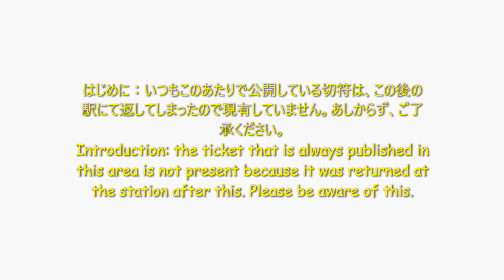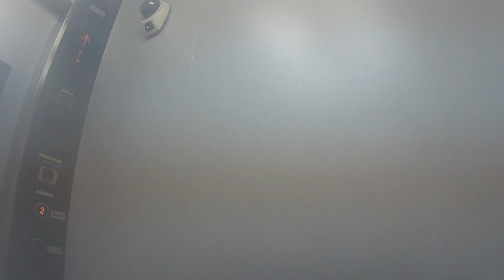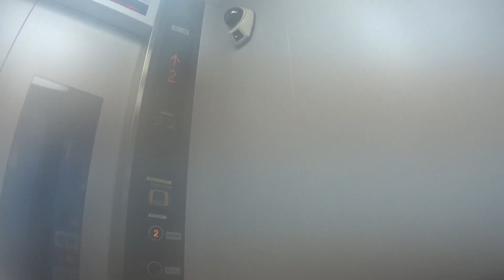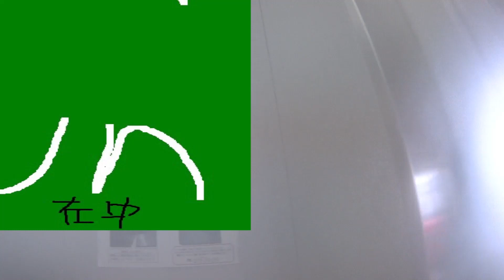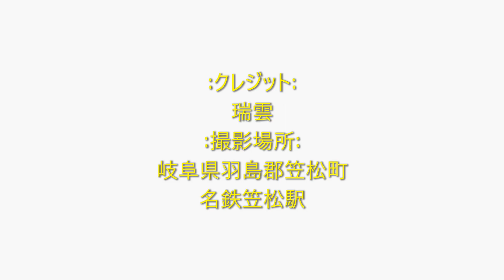車いす道中記岐阜編 名鉄笠松駅名鉄名古屋本線名古屋駅方面行き列車から名鉄岐阜駅方面列車乗り換え 岐阜県羽島郡笠松町編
車いすで2022年5月1日に、 岐阜県羽島郡笠松町にある、名鉄の笠松駅にて、名鉄名古屋本線名鉄名古屋駅方面行き列車から、名鉄岐阜駅方面列車に乗り換えたときのものです。
※1度、笠松駅にて下車するつもりでしたが、岐南駅からの車内で、折り返しでもかまわないとの言葉をいただき、このようになりました。
Wheelchair user, 1 May 2022, at Kasamatsu Station, Meitetsu, Kasamatsu-cho, Hashima-gun, Gifu, Japan, when changing from a train bound for Meitetsu Nagoya Station on the Meitetsu Nagoya Main Line to a train bound for Meitetsu Gifu Station.
I had intended to get off the train at Kasamatsu Station, but was told on board the train from Ginan Station that it was OK to turn around, so here I am.